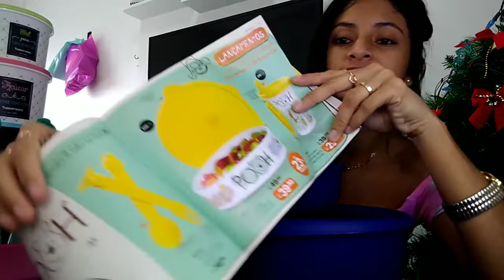ABRINDO CAIXA TUPPERWARE 44 vitrine 11.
semana 44 vitrine 11.
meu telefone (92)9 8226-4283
Amores esse vídeo tá top da galáxia.